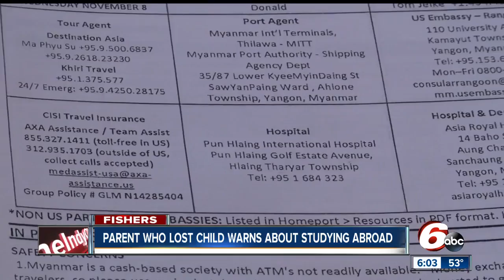Student Dies Studying Abroad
A PARENT'S WORST NIGHTMARE: their child dying while studying abroad in a foreign country. A brave, grieving mother has this warning for other parents.